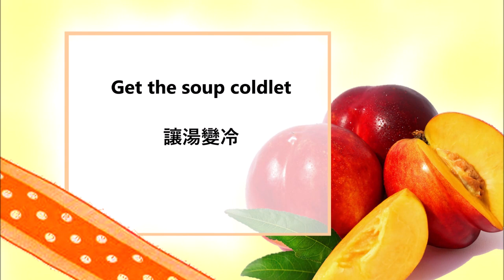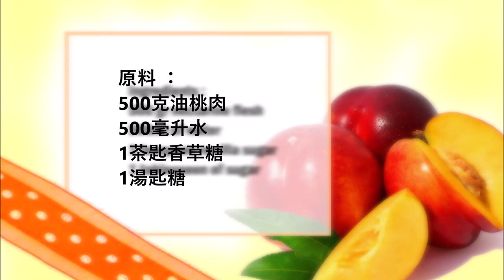Cold nectarine soup / 冷油桃湯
English :
500gr nectarine fleash
500ml of water
1 teaspoon vanilla sugar
1 tablespoon of sugar

Peel and finely chop the nectarines.
Then mix the nectarines with the vanilla sugar, the sugar and the water and put them in a saucepan.
Boil the nectarines until soft.
Crush them as soon as they are soft.
Then let the soup cool down and then let it rest in the fridge for 3 - 4 hours.

中文：
500克油桃肉
500毫升水
1茶匙香草糖
1湯匙糖

將油桃去皮並切碎。
然後將油桃與香草糖、糖和水混合，放入平底鍋中。
將油桃煮至變軟。
一旦它們變軟，就將它們壓碎。
然後讓湯冷卻，然後讓它在冰箱裡靜置 3 - 4 小時。